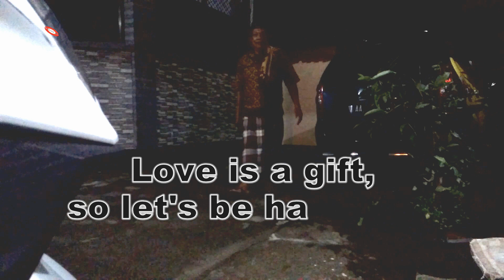Why do you love me - Composer Yok Koeswoyo -Koes Plus Cover - Bomantoko,S.Pd.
Why do you love me is a song that tells about the sacrifice of love and waiting for the love that is expected.
There are many things that must be done and fought for to get love until the time comes.